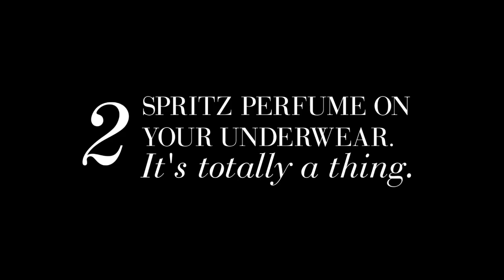Karley Sciortino - The Slutever Guide to Life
OUR FAVORITE SEX COLUMNIST BREAKS IT ALL DOWN.

Things that aren't easy: love, sex, Tinder (read up on the whole Bow Wow Catfish debacle and get back to us), figuring out how to respond to unwelcomed late night grown-up Snapchats, AP Calculus. That about covers it, right? Enter Karley Sciortino of Slutever and Vogue.com's Breathless column, a.k.a. doyenne of all things love and sex (though we can't exactly vouch for her calculus skills). But we digress, because given the way Lindsay Lohan's sexcapades went viral and the way Wendy Deng ditched Rupert for Tony, it's clear matters of the heart are basically as turbulent as a plane flying over a tornado (we have literally been there, guys, and it's rough).

Thank god, then, for Sciortino and her comprehensive guide to life (okay so maybe it's missing things like how to pit an avocado or hand-wash silks but, like, the important parts are there): a little spritz of CHANEL No. 5 on the undies (because you never know) or the power of two-seconds-too-long eye contact (not pervy, just bold). You know, the everyday stuff a girl can use at the bar or gym or—just throwing this out there—enroute to the bathroom when you spot the token office hottie (ours, named Neal, is officially our guinea pig).

Videographer: Renée Rodenkirchen
Writer: Emily Ramshaw